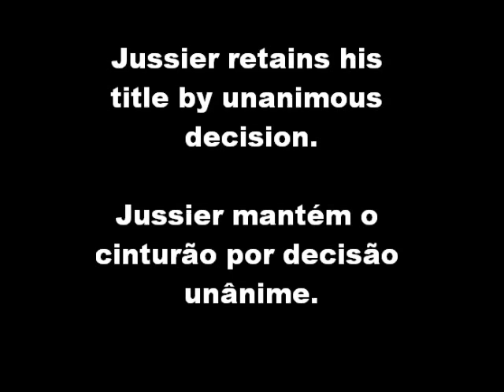Jussier Formiga vs Edmar Cruz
Jussier Formiga da Silva [Kimura/Nova União] (champion - 3-0 kickboxing, 10-0 MMA) vs Edmar Cruz [Hikari] (challenger - 3-0 kickboxing) fighting for the Gladiator Of The Night's belt in Jussier's first title defense.

Jussier "Formiga" da Silva [Kimura/Nova União] (campeão - 3-0 kickboxing, 10-0 MMA) vs Edmar Cruz [Hikari] (desafiante - 3-0 kickboxing) valendo o cinturão do Gladiator Of The Night na primeira defesa de título de Jussier.